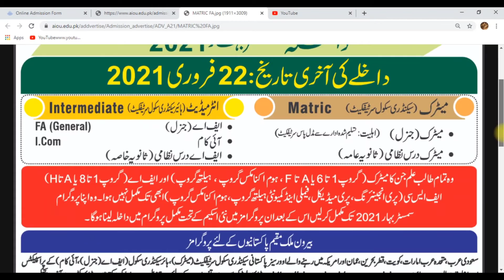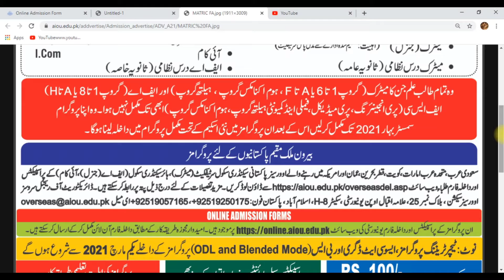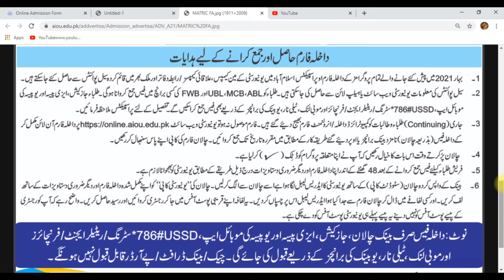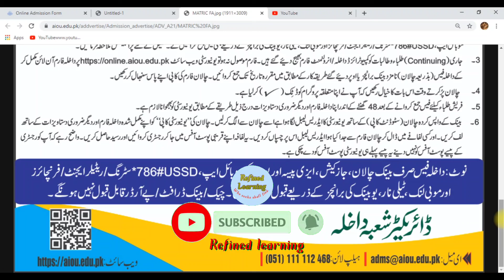Allama Iqbal Open University Admissions Spring 2021/AIOU Admissions/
In this video i wil tell you how to get admission in AIOU of pakistan.In this university you can get admission from matric to PHD without regular join university.This is recognize by HEC.In this video by refined learning you get information about spring 2021 AIOU admission.